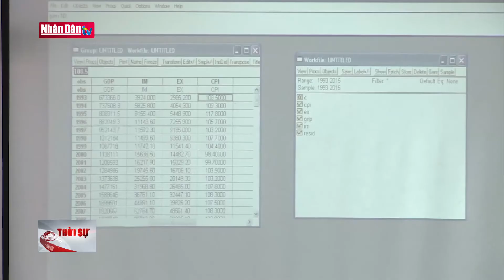Khắc phục điểm yếu của giáo dục Đại học Việt Nam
Khắc phục điểm yếu của giáo dục Đại học Việt Nam | Truyền Hình Nhân Dân
1. Dự Báo Thời Tiết Hôm Nay